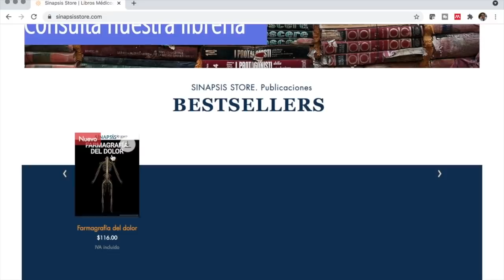Aparece variante de riesgo Ómicron, podría ser más contagiosa y evadir inmunidad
Hoy discutimos de la nueva variante de riesgo nombrada por la OMS, la variante Ómicron, vemos las mutaciones que le confieren el riesgo elevado, el impacto sobre las vacunas y las precauciones que debemos tener.